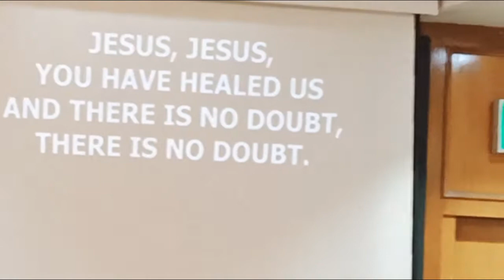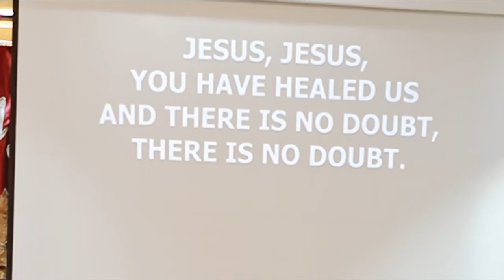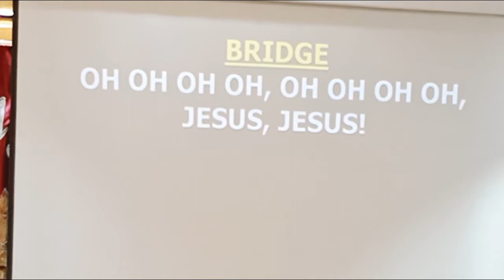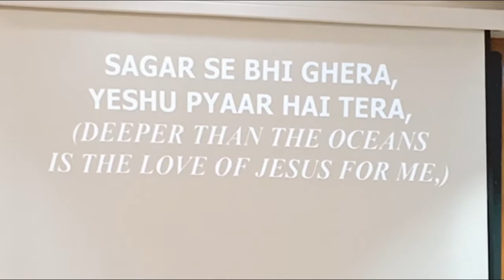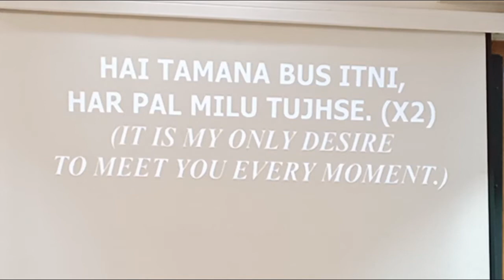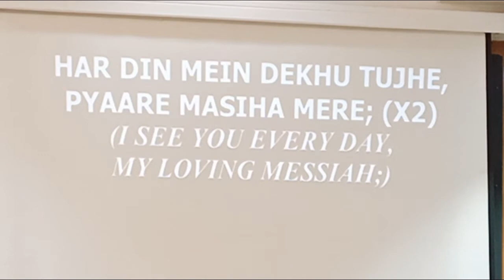Friday Worship - 03 Sept 2021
We Are - UNITED In Christ's Love, Born Again for greater works for the Kingdom of God, United to follow Jesus Christ.

Love God, Love One Another

FOUNDER:
Pastor Vincent L. Rajendra, is the Founder and Pastor of Everlasting Life Ministry (ELM) which is a Full Gospel Church located in Kuwait and Bangalore, India. ELM was established with the faithful prayers and support of ELM members who are also cofounders and co-workers in preaching the Gospel of Jesus Christ.

Pastor Vincent has dedicated his life to Preach the Gospel, Serve God and His people.

CHURCH VISION:
To fulfill the commission of Jesus Christ according to Matthew 28:19-20 and in Mark16:15-19 in building up an Apostolic Center to equip people in reaching the Un-reached and Touching the Un-touched by Preaching the Gospel of Salvation showing the Love of Jesus Christ, our Saviour.

Come and join us as we praise and worship God together. We hope you will be blessed and find yourself a family and a home with us.